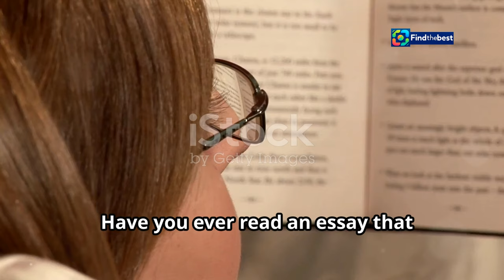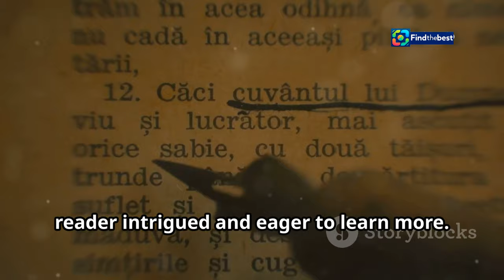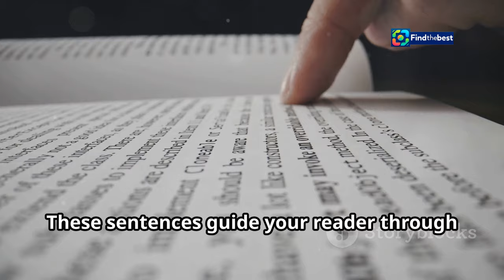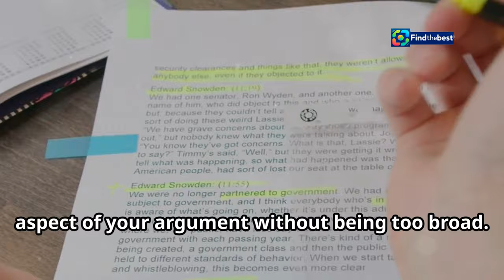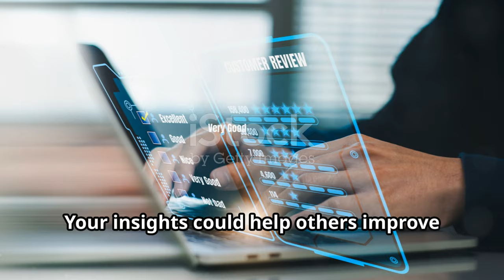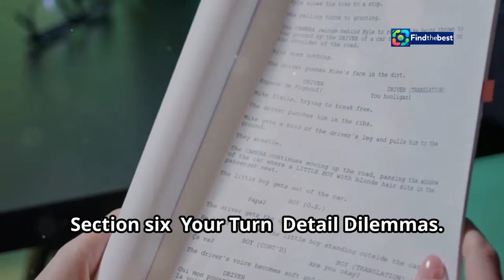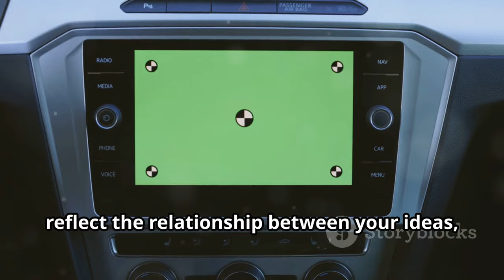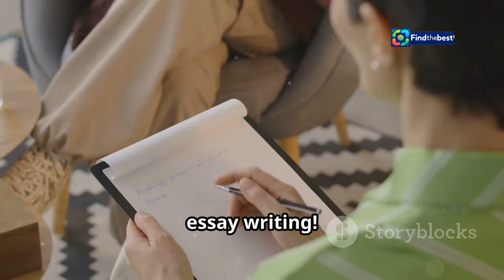ゼノブレイドクロス ディフィニティブエディション 発売決定！【X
OUTLINE:
00:00:00 The Power of Engaging Essays
00:00:57 Crafting Captivating Introductions
00:02:35 Introduction Challenges
00:03:11 Topic Sentences
00:05:13 The Art of Providing Details
00:06:59 Detail Dilemmas
00:07:31 Transitions Between Paragraphs
00:08:38 Transition Troubles
00:09:10 Crafting a Conclusion That Sticks
00:10:01 Essay Enjoyment
00:10:23 Share Your Thoughts!

ゼノブレイドクロス ディフィニティブエディション 発売決定！【Xenoblade Chronicles X Definitive Edition Release Announcement】

**Category:**
Entertainment

**Description (Japanese):**
🎮✨『ゼノブレイドクロス ディフィニティブエディション』が2025年3月20日にNintendo Switchで発売決定！🚀

この動画では、モノリスソフトが開発した大人気オープンワールドRPGの決定版についてお届けします！🌍✨

🛡️【ゲームの概要】🛡️
地球が異星文明に巻き込まれ、人類の存亡が危機に瀕しています…😱
生き残りの移民船“白鯨”が未開の惑星“ミラ”に墜落し、プレイヤーはブレイドの一員として人類を救うために戦います！💪⚔️

🔍【新要素】🔍
- 強化されたビジュアル✨
- 新しいストーリー要素📖
- 魅力的なサブクエストとカスタマイズ⚙️

📹トレーラーもチェックしてね！👇

このゲームがどのように進化したのか、ぜひご覧ください！👍

**Description (English):**
🎮✨ The release of "Xenoblade Chronicles X Definitive Edition" has been confirmed for March 20, 2025, on Nintendo Switch! 🚀

In this video, we will bring you insights about the definitive edition of the beloved open-world RPG developed by Monolith Soft! 🌍✨

🛡️【Game Overview】🛡️
Earth is caught in a conflict with alien civilizations, putting humanity's existence at risk…😱
The surviving immigrant ship "White Whale" crashes on the unexplored planet "M